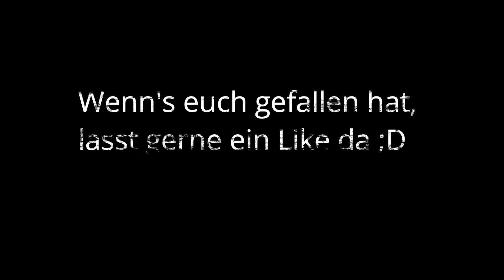MagixPurple (Texture Pack Release) ~ MagixHG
Hey!
Hier ist unser 1. Texture Pack, wir hoffen es gefällt euch.
Es ist ein bisschen im Purple - Style gehalten.